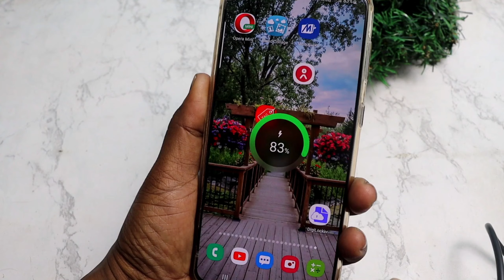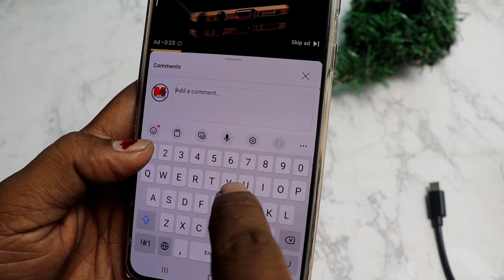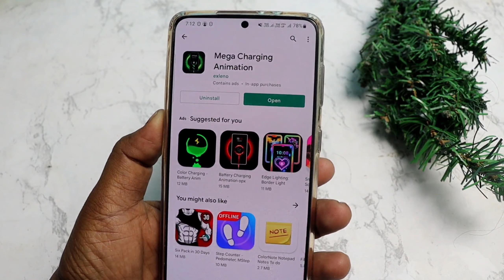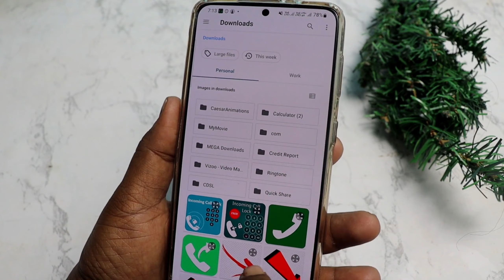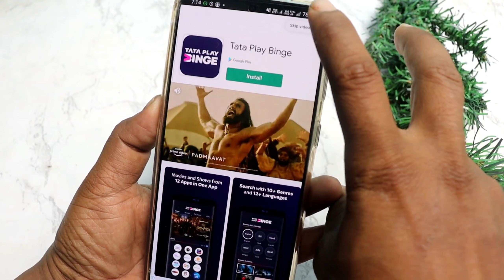फ़ोन चार्ज करते हो तो ये सिख लो फोटो Screen पे लगाओ सब चौंक जायेंगे || How to Set Charging Animation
नमस्कार दोस्तों आप सभी का My tricks videos चैनल में बहुत-बहुतगत है और मेरा नाम है रामबाबू कुमार । दोस्तों इस वीडियो में हमने आपको यह बताया कि आप फोन चार्जिंग स्क्रीन पर अपना फोटो कैसे लगाएगा फोन चार्जिंग स्क्रीन पर अपना फोटो लगाना चाहते हो तो इस वीडियो को देखकर आप लगा सकते दोस्तों वीडियो अच्छा लगे तो लाइक शेयर करने वाले चैनल को सब्सक्राइब जरूर कर देगा

हमारी पुरानो विडिओ